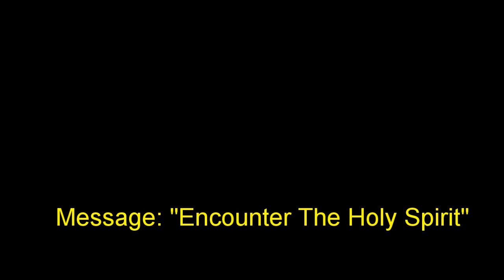27 August 2017 "Encounter The Holy Spirit" Ps. Neil Miers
Message by Ps. Neil Miers at Global Connexions Kawana, Australia on 27 August 2017 titled "Encounter The Holy Spirit".